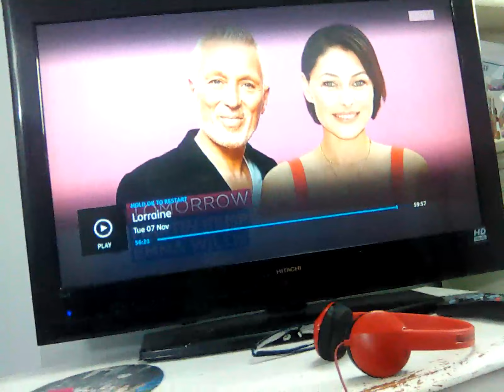7 November 2023